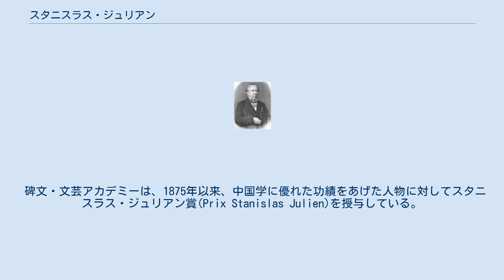スタニスラス・ジュリアン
エニャン＝スタニスラス・ジュリアン（Aignan-Stanislas Julien、1797年 - 1873年2月14日）は、フランスの東洋学者。
アベル・レミュザをついで19世紀フランスの代表的な中国学者として活躍した。
 ジュリアンはオルレアンに生まれた。
本来の名はノエルだったが、アメリカで死んだ弟の名を引きついだ。
3歳のときに父を失った。
オルレアンの神学校で教育を受けた後、1819年か1820年ごろにパリに出て、コレージュ・ド・フランスで古典を学んだ。
1821年から同校でギリシア語の助手をつとめた。
中国語はアベル・レミュザに学び、早くも1824年に『孟子』の一部をラテン語に翻訳している。
1827年にはフランス学士院図書館に職を得た。
 1832年にレミュザが没すると、ジュリアンはその後を継いでコレージュ・ド・フランスの中国学教授に就任し、没するまでその地位にあった。
翌1833年には碑文文芸アカデミーの会員に選ばれた。
1845年に王立図書館の漢籍の管理者をつとめ、1852年にコレージュ・ド・フランスの学長に就任した。
 1863年にレジオン・ドヌールのコマンドゥールに叙勲された。
同年アントワーヌ・バザンが没したため、バザンがつとめていた東洋言語特別学校の中国語教授を兼任した（1871年まで）。
 1873年に没したときに、中国語の表現を集めたカード25万枚を残した。
 哲学書では『孟子』『太上感応篇』『老子道徳経』を翻訳した。
ただしいずれも初訳ではない。
 文学では清代の白話小説『平山冷燕』『玉嬌梨』『白蛇精記』や、元曲『趙氏孤児』『灰闌記』『西廂記』を翻訳した。
 1830年代後半にフランス農務省からの依頼によって、ジュリアンは養蚕に関する漢籍である『桑蚕輯要』を翻訳したが、すぐに英語・ドイツ語・イタリア語・ロシア語に重訳された。
ほかにも中国の伝統産業に関する著書がある。
 ジュリアンはサンスクリットを学び、中国とインドの関係について研究した。
ジュリアンは最初に玄奘に注目した西洋人だった。
 ジュリアンはいくつかの中国語文法書を書いた。
とくに1869-70年に出版された『漢文指南』は長い間使われた。
 教育用に『三字経』『千字文』の本文と訳注を出版している。
 碑文・文芸アカデミーは、1875年以来、中国学に優れた功績をあげた人物に対してスタニスラス・ジュリアン賞(Prix Stanislas Julien)を授与している。
第1回はジェームズ・レッグが受賞した。
当初は受賞者は主に西洋人だったが、最近は中国人自身の研究が受賞することが多くなっている。
日本人も関野貞(1916)、高楠順次郎(1929)、羽田亨(1952)、吉川幸次郎(1969)、藤枝晃(1972)、宮崎市定(1975)らが受賞している。